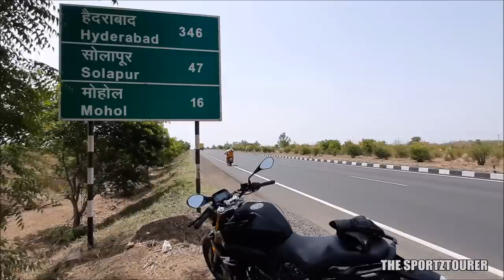WAS BUYING 2022 BMW G310R A MISTAKE? MUMBAI TO HYDERABAD BY ROAD BMW G310R NINJA 300 CBR 250R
I purchase a brand new 2022 BMW G310R in cosmic Black 2. It was a heart over mind decision where I decided to go from Mumbai to Hyderabad by road on the BMW G310R which would clear up a lot of stuff in mind about the G310R. This is a kind of BMW G310R ownership review where I took the motorcycle from Navi Mumbai to Hyderabad via Pune-Solapur highway. In this video I have discussed about the highway cruising speeds on the BMW G310R. The brakes, Suspension and comfort of the BMW G310R are discussed in this video. How does the BMW G310R performs on long rides? Heating issues on the BMW G310R? Tyres on the BMW G310R? A lot of pros and cons of the BMW G310R are discussed in this video.

Mumbai to Hyderabad route taken:
Mumbai Lonavala Talegaon Pune Indapur Solapur Naldurga Omerga Humnabad Zahirabad Hyderabad

Castrol Power1 Ultimate Superbike engine oil

Tool kit 1

Tool kit 2